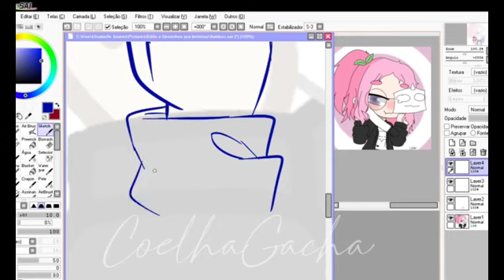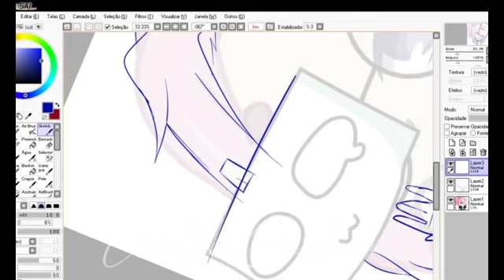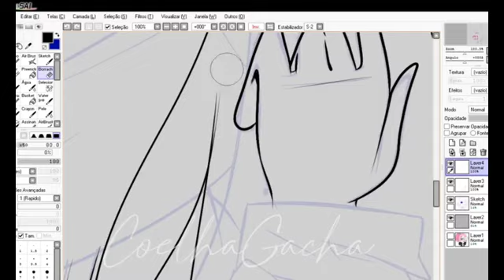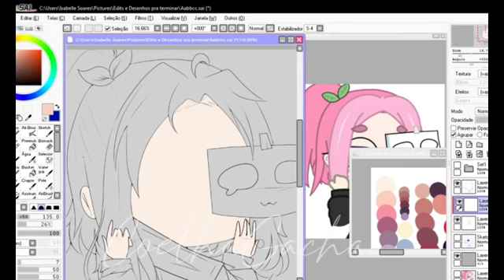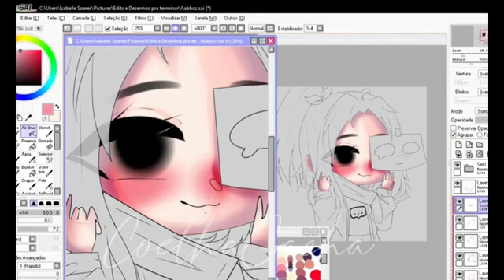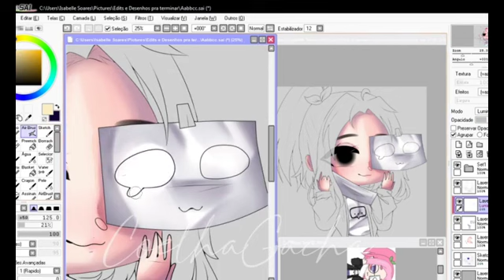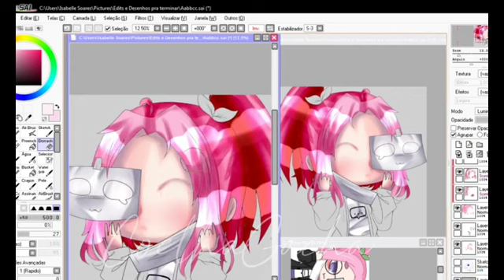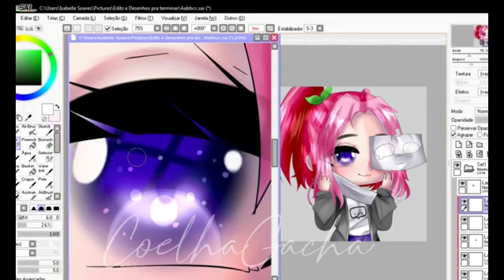REFAZENDO EDITS DOS INSCRITOS #1//Gc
︱         Bem Vindo(a)!             |

₊̣̇.ෆ˟̑̑[ Tempo:]˚̑̑˟̑ෆ.₊̣̇.
↳ [ 12 Horas ]
₊̣̇.ෆ˟̑̑[ Servidor Do Discord:]˚̑̑˟̑ෆ.₊̣̇.
₊̣̇.ෆ˟̑̑[ Parcerias:]˚̑̑˟̑ෆ.₊̣̇.
₊̣̇.ෆ˟̑̑[ Tags:]˚̑̑˟̑ෆ.₊̣̇.

00:00 - Esboço
02:20 - LineArt
04:35 - Pintura
08:42 - Resultado
09:06 - Final